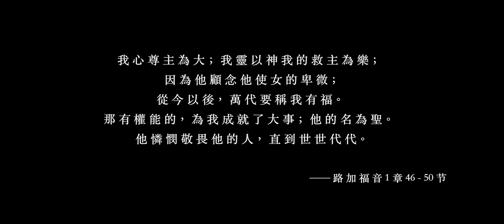Ave Maria-Caccini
上海国际礼拜堂晚礼拜诗班云合唱（2020年6月）